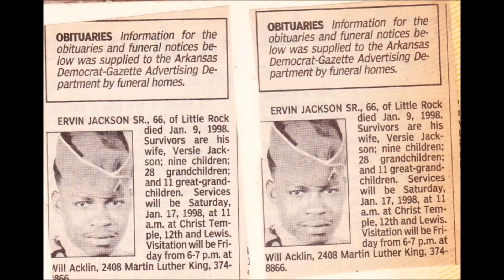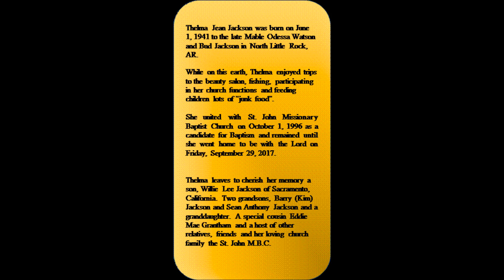Thelma Jean Jackson (memorial)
Pictures and Song, Library